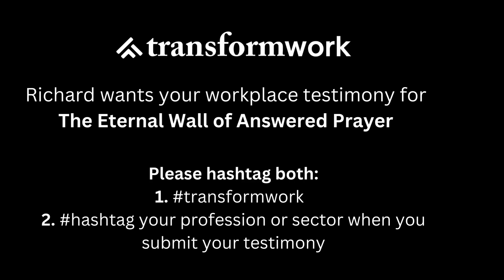Eternal Wall of Answered Prayer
Can we encourage you to share your testimonies with Eternal Wall of Answered Prayer? This is going to be amazing now and for generations to come.